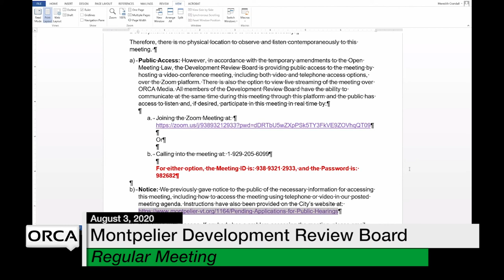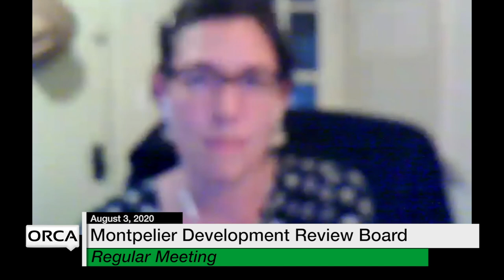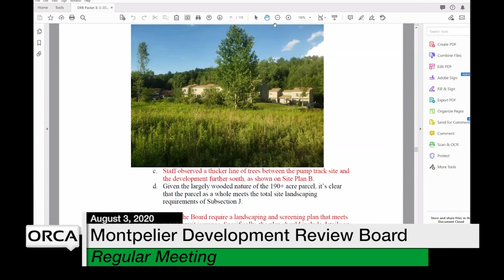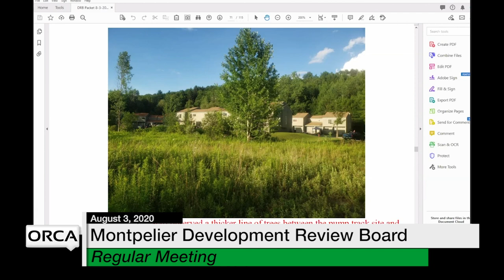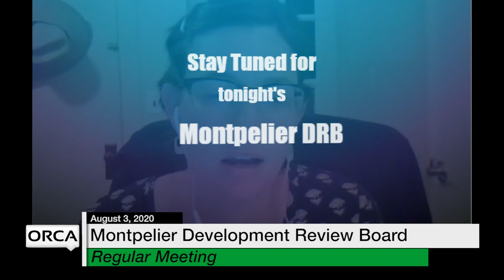Montpelier Development Review Board - August 3, 2020